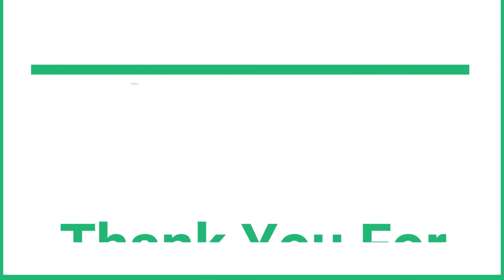Plastic bottles|5 Minutes craft|ከፕላስቲክ ጠርሙስ በቀላሉ መሰራት የምንችላቸዉ|Best life hacks From plastic bottle